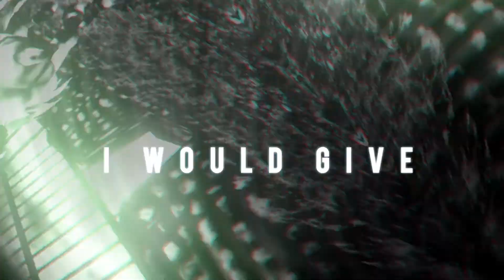SSO - Never be like you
✿ＩＮＦＯＲＭＡＴＩＯＮＳ✿

ahhh so depressed. i have nothing to say, i just hope you like it.